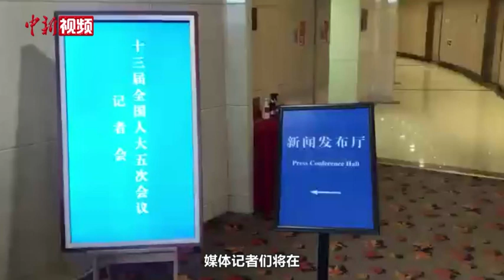视频直击！中国外长记者会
3月7日下午，十三届全国人大五次会议举行记者会，国务委员、外交部长王毅将围绕中国外交政策和中国对外关系回答中外记者提问。先听到了现场的小新说说有啥重点关注。